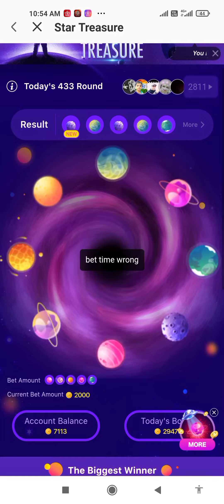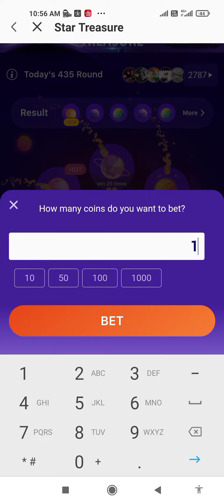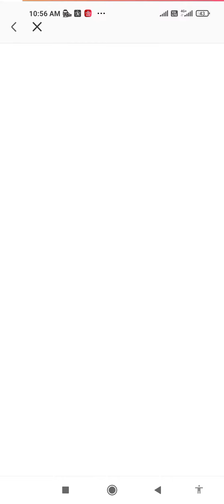treasure me ye galti kabhi na karna warna haar peecha nahi chhorega